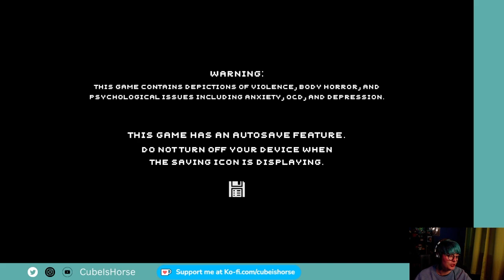How Many Loops Will It Take? - HOMEBODY 02 (STREAM VOD)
On and on the loops go, but will Emily ever figure a way out of the house? Can she save her friends? And who is Parker Nest?